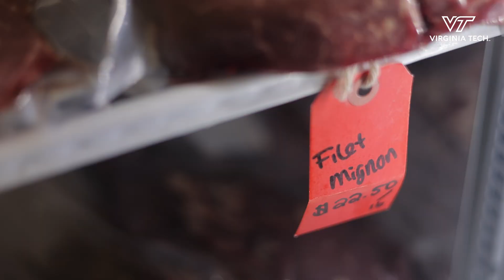Virginia Tech's Meat Science Center is a cut above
The Virginia Tech Meat Science Center, a hub for teaching and research, operates as a fully functional, state-inspected processing plant, offering a unique educational experience to student employees who participate in animal processing, fabrication, sanitation, and retail sales.